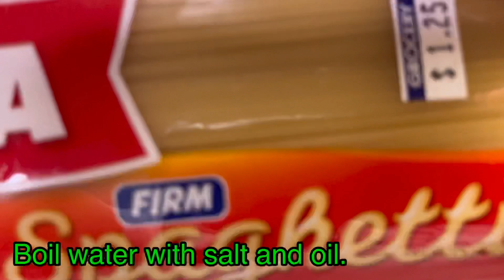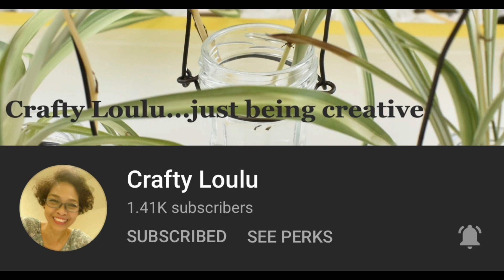Cheesy spaghetti || Recipe || Saipan CNMI USA 🇺🇸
Super cheesy and creamy spaghetti.